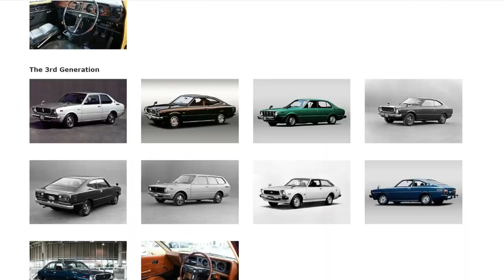2024 Toyota COROLLA 13th Generation - EXTERIOR & INTERIOR Preview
the Toyota Corolla has gone on to become one of the models that has the highest number of units sold overall, reaching over 50 million. When it comes to design, of course the interior will feature something that is an improvement over the previous generation of the Toyota Corolla. Substantial changes exterior are anticipated for the Toyota Corolla 2024, and it is possible that the platform will also be modified.

We speculate that the Toyota Prius and Crown will adopt an entirely new design for the 13th generation of the Toyota Corolla, which will debut in 2024. We have put in a lot of effort to render generation 13, which includes figuring out what the exterior and interior design ideas are that we want to show in this video,  as well as some more colorful color options.

Welcome.
We discuss the upcoming car and try to describe the design based on the spy shoot and our design, so that what this channel conveys can help you understand the information we provide. Our design is not necessarily 100 percent the same as the car that will be launched, but it can serve as an illustration of the car that will be launched.